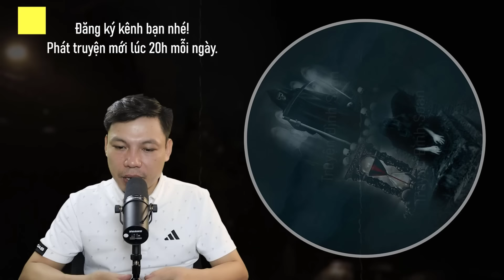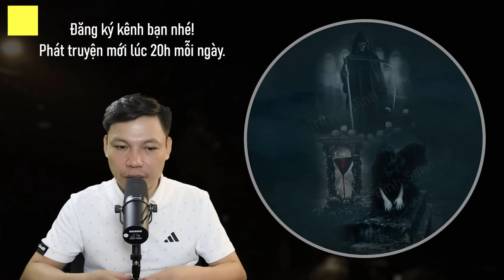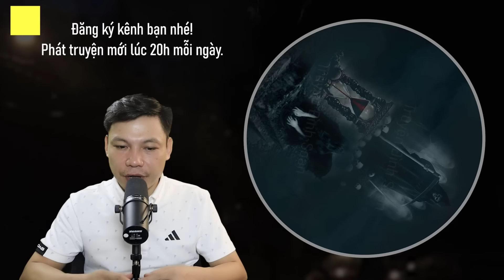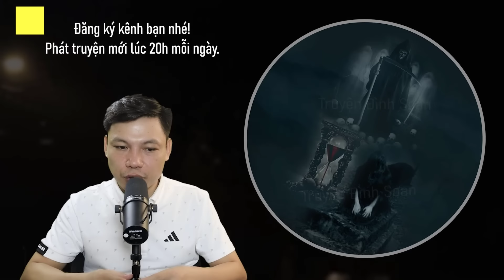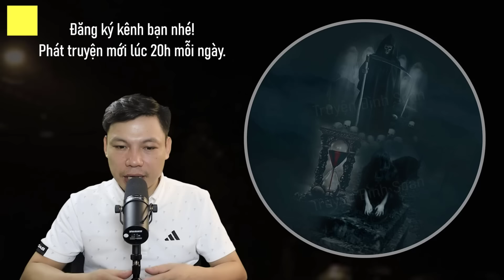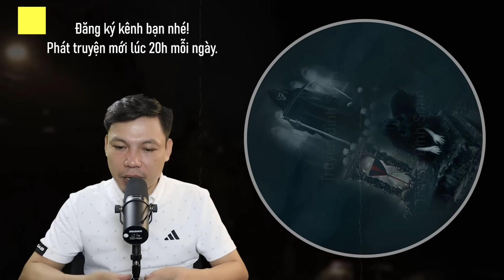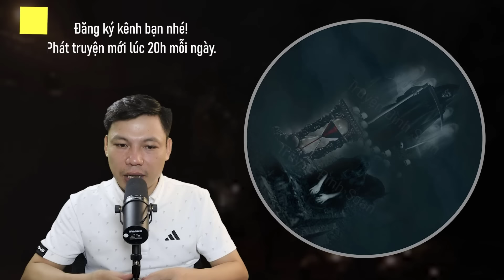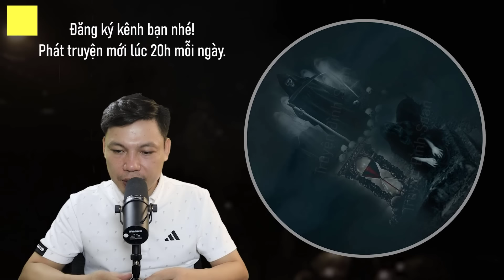Truyện Ma: 9 Đêm Chờ Chết - Chuyện Ma Mới Về Vùi Xác Ông Bán Mật Dưới Ao Bèo | Truyện Đình Soạn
Truyện Ma: 9 Đêm Chờ Chết | Kể về tội ác của ông bà Thuấn không những gây ra cái chết mà còn vùi xác ông bán mật dưới ao bèo nhằm che đậy. Hồn ma chết oan hiện về báo oán vợ chồng đọc ác kia. Vậy chi tiết câu chuyện này ra sao? Thì mời khán thính giả cùng đón xem truyện ma này qua lời kể MC Đình Soạn